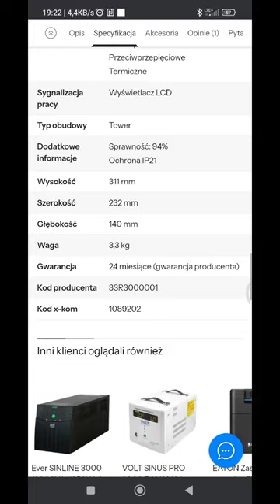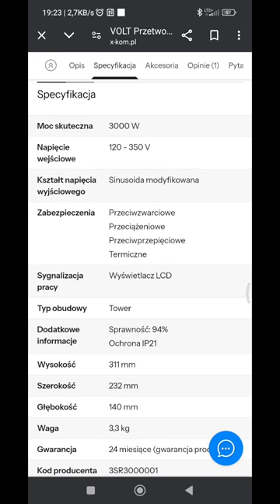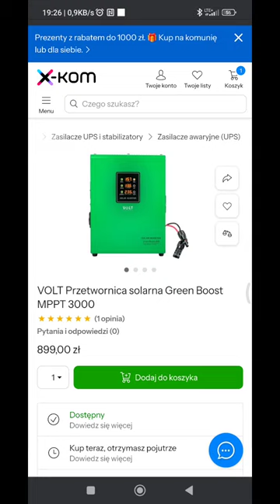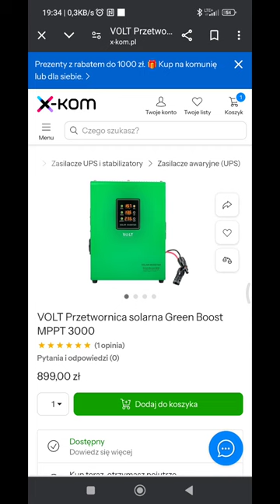O co chodzi z kosztami fotowoltaiki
Cześć witajcie na chwilę obecną mój dom potrzebuje 5 kW zasilania z falownika więc koszt takiego falownika nie jest ogromny. a ja w odcinku omawiam koszty montażu fotowoltaiki na czym polega to że ludzie płacą 25,50 000 zł za fotowoltaikę i często są umoczeni ponieważ nie przeczytali dokładniej wstępnej umowy o montaż fotowoltaiki z firmą która to wykonuje.